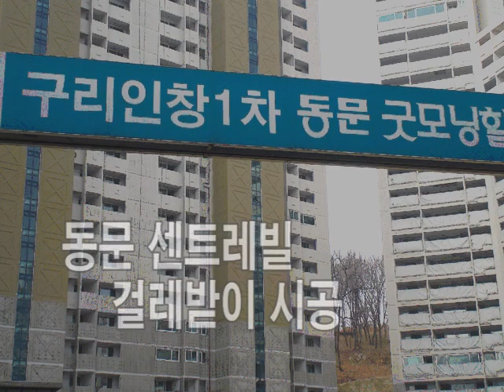강력한 접착력을 자랑하는 몰딩접착제! 록타이트 PL50을 사용해보세요!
써본 사람들은 안다는  PL50!! 접착이 필요한곳의  필수품이죠!
강한 접착력과 인증받은 친환경 제품으로 확실하게 붙이세요!

손잡이닷컴의 DIY cast를 구독하시면 DIY의 다양한 제품과 정보를 얻으실 수 있습니다.

손잡이닷컴의 다양한 이벤트와 정보를 페이스북에서 만나보세요!